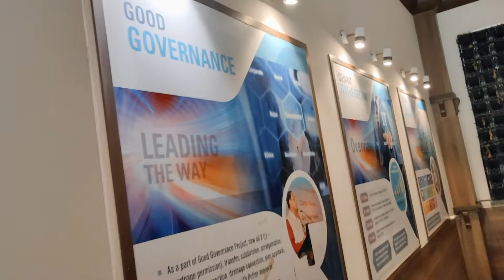Hotel Room Tour | MOVE IN VLOG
June-4
I moved into a hotel with my colleagues for my 2-month stay in Gujarat for an internship.